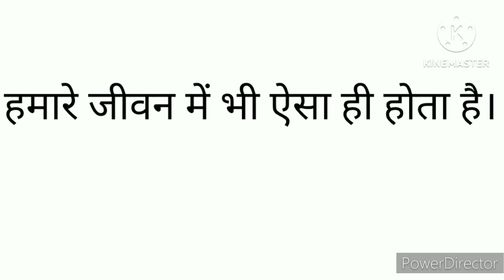उबलता पानी और मेंढक की कहानी। ubalta Pani aur mendhak ki kahani।। Motivational story ।। Hindi story.